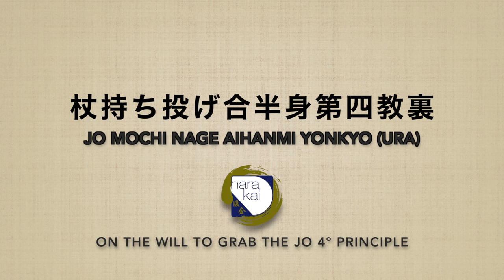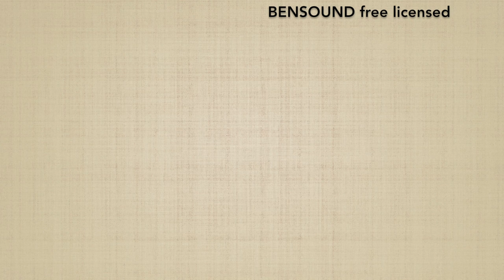JO MOCHI NAGE aihanmi DAI YONKYO (ura) - Marco Rubatto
Forma fluida (ki no nagare) di "4º principio su intenzione di afferrare il jo" (jo mochi nage waza dai yonkyo), forma posteriore (ura)